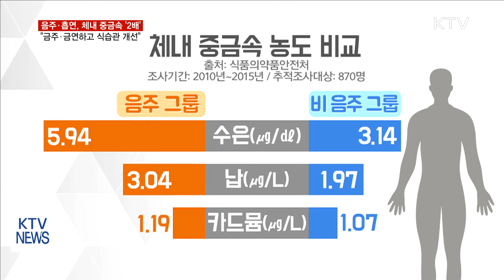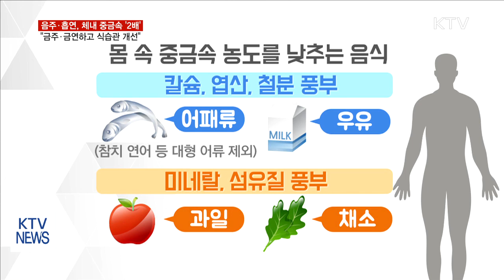음주·흡연하면 체내 중금속 농도 '2배'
음주와 흡연하는 습관이 체내 중금속 농도와 관계가 있다는 조사결과가 나왔습니다.
중금속 농도를 낮추기 위해서는 습관 개선이 가장 중요하다고 합니다.
곽동화 기자입니다.

음주와 흡연 등 나쁜 생활습관이 몸 속 중금속 농도를 높이는 것으로 나타났습니다.
우리나라 성인 가운데 일주일에 4번 이상 음주를 하는 사람은 술을 마시지 않는 사람에 비해서 수은은 배 가까이, 납은 1.5배가 넘게 높았습니다.
인터뷰: 황명실 / 식품의약품안전평가원 식품위해평가과 연구관
“과도한 음주습관을 가진 사람들은 균형잡힌 식습관을 유지하기 어려워 영양성분을 충분히 섭취하지 못해 영양성분이 흡수돼야 할 자리에 중금속이 대신 흡수돼 체내 중금속 농도가 높아진 것으로 보입니다.”
흡연자의 경우에는 비흡연자보다 1.5배가량 중금속 수치가 높았고 음주와 흡연을 동시에 하는 사람은 아닌 사람에 비해 체내 중금속 농도가 배 넘게 높은 것으로 조사됐습니다.
체내 중금속 농도를 낮추기 위해서는 무엇보다도 습관을 바꾸는 것이 중요합니다.
특히 중금속 흡수를 방해하고 배출에 도움을 주는 칼슘과 엽산, 철분이 많이 함유된 어패류와 우유를 섭취하면 도움이 됩니다.
식습관 개선과 함께 술과 담배를 줄인다면 금상첨화입니다.
체내 중금속 농도가 높은 사람을 대상으로 생활습관과 식습관 개선 교육을 한 결과 납과 수은의 농도가 3개월 만에 최대 26% 감소한 것으로 조사됐습니다.
KTV 곽동화입니다.